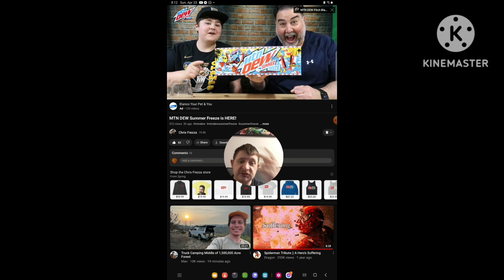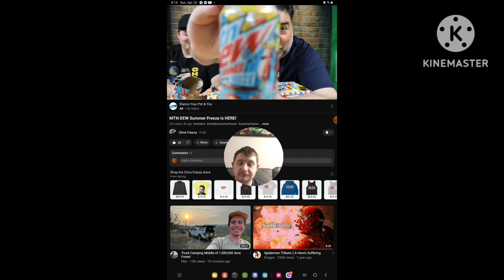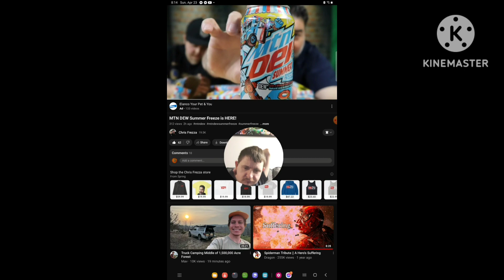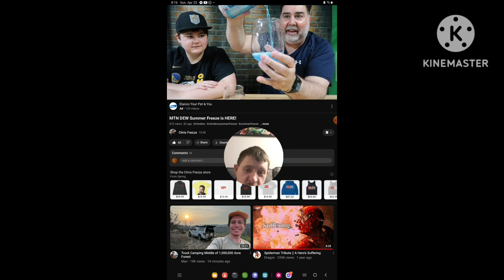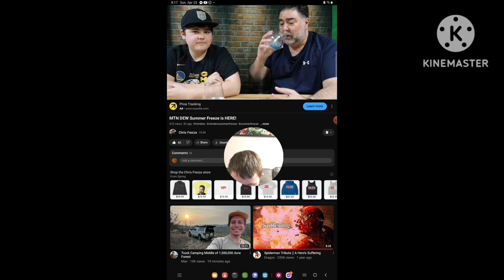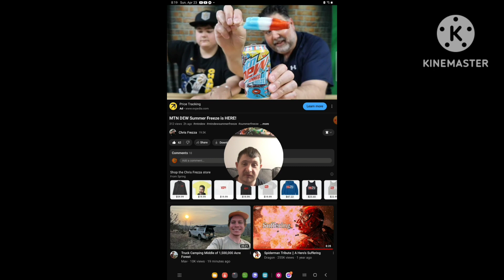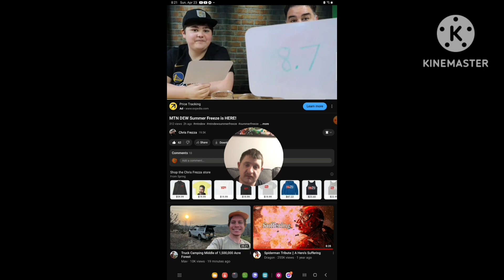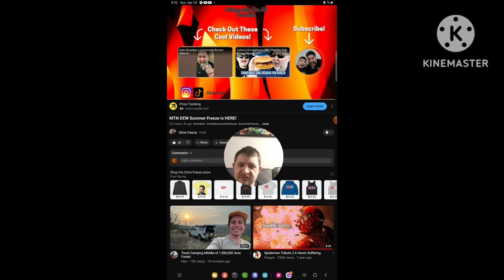[Reaction] Mtn Dew Summer Freeze is Here!